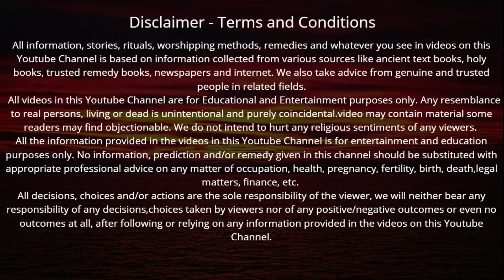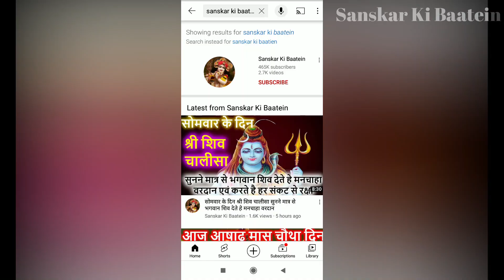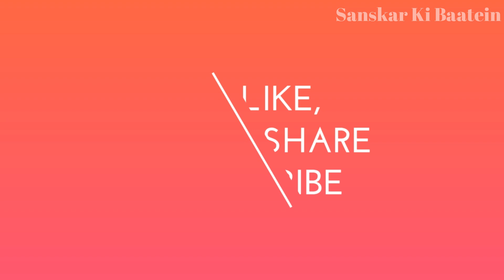मंगलवार की रात सोने से पहले जरूर सुनें सुंदरकांड की चौपाई हर दुःख कष्ट होंगे ख़त्म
Mangalwar ke din | मंगलवार की रात सोने से पहले जरूर सुनें सुंदरकांड की चौपाई हर दुःख कष्ट होंगे ख़त्म